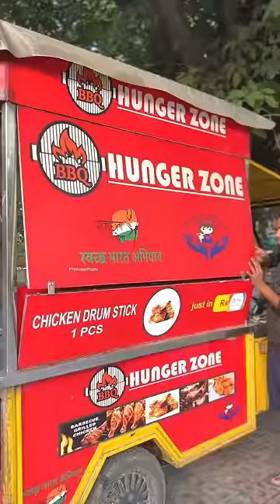India's Most Famous leg piece for ₹70/- Only😍